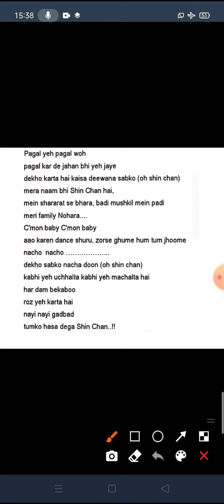Shin chan poem